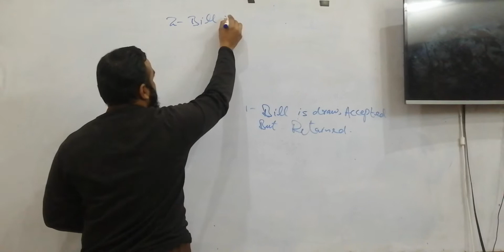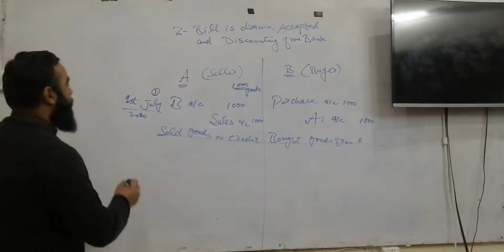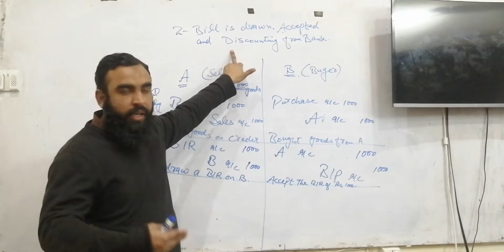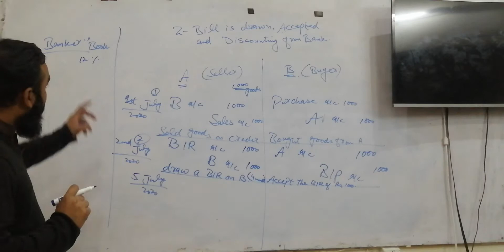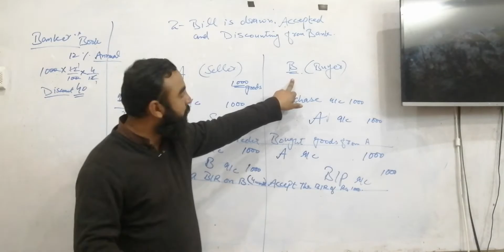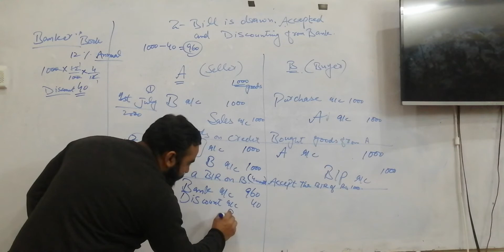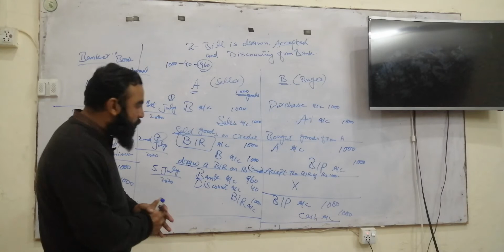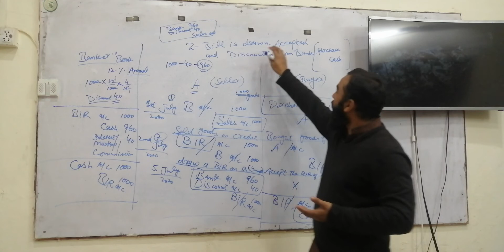billsofexchange BILL OF EXCHANGE|DISCOUNTING OF BILL|FARAZ KHAN PART 2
BILL OF EXCHANGE|DISCOUNTING OF BILL|FARAZ KHAN PART 2